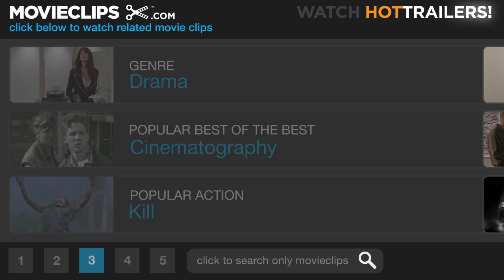The Day of the Locust (3/9) Movie CLIP - Tod Hits Hollywood (1975) HD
CLIP DESCRIPTION:
Tod (William Atherton), who works as an art director in Hollywood, gets assigned to work on a new Battle of Waterloo movie.

FILM DESCRIPTION:
The Day of the Locust is anything but a cheerful, light look at Hollywood in the '30s. It recreates both the town as well as the filmmaking world around which much of the town revolved with devastating accuracy. The movie tells the twin tales of talentless wannabe actress Faye Greener (Karen Black) and Homer Simpson (Donald Sutherland), a lovelorn accountant who couldn't care less about movies. Around this framework, a huge and intricate social network is tellingly revealed, until the film's gruesome and tragic ending. Not for those who prefer to hang onto their illusions about the glory days of Hollywood, The Day of the Locust, based on the novel by Nathanael West, is a must-see for serious film buffs.

CREDITS:
Cast: William Atherton, Richard Dysart, Jackie Earle Haley, John Hillerman
Director: John Schlesinger
Producers: Jerome Hellman, Sheldon Schrager
Screenwriters: Waldo Salt, Nathanael West